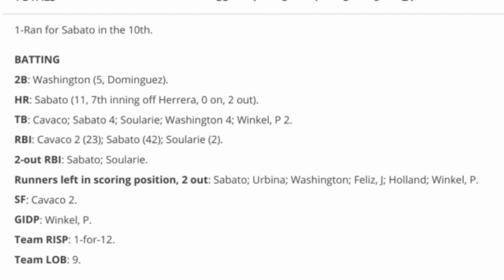Joe Ryan DOMINATES In Saints Debut; Aaron Sabato Homers AGAIN | Minnesota Twins Recap 8/20/21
Joe Ryan made his Minnesota Twins system debut and did not disappoint. Here are highlights from his impressive outing with the St. Paul Saints. Also discussed today are Cole Sands, Michael Helman, Sawyer Gipson-Long, Aaron Sabato and Josh Donaldson.